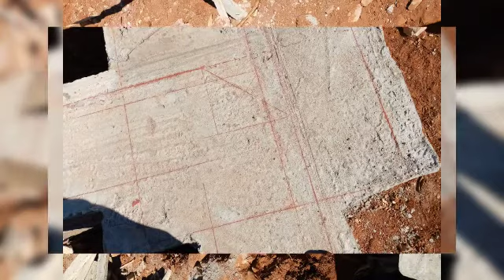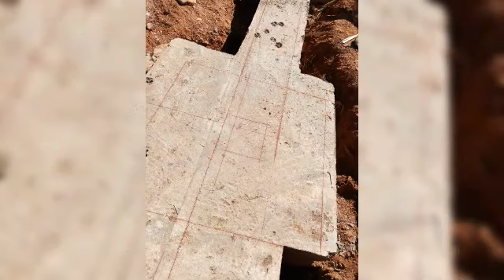rattrapage de niveau pour les semmelle d'un batiment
simple_BTP
Génie civil Facil
al handassa
sara el ghaouti
pure angle
arché online
travaux batiment